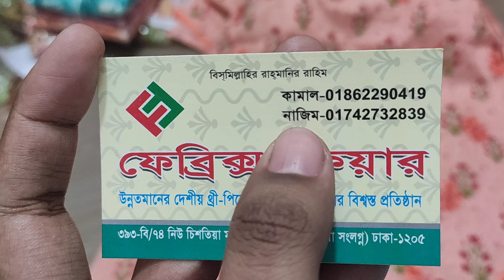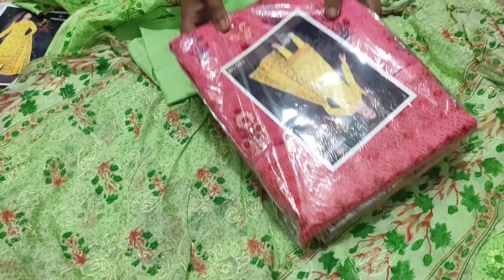পাইকারি থ্রি পিসের দোকান চিশতিয়া মার্কেট নিচ তলা/বুটিক থ্রি পিস পাইকারি দামে | HELP TALK